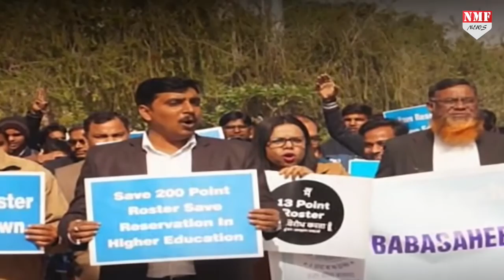Universities में नौकरी के 13 points खत्म,200 पॉइंट रोस्टर पर अध्यादेश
विश्व विद्यालय टीचरों की 13 प्वाइंट रोस्टर प्रणाली खत्म कर दी...कई दिनों से विश्व विद्यालय शिक्षकों का विरोध प्रदर्शन चल रहा था...जिसे बाद में सरकार ने मान लिया और 13 प्वाइंट रोस्टर को खत्म करते हुए पुरानी व्यवस्था को मंजूरी दे दी है. Amin Ahmad